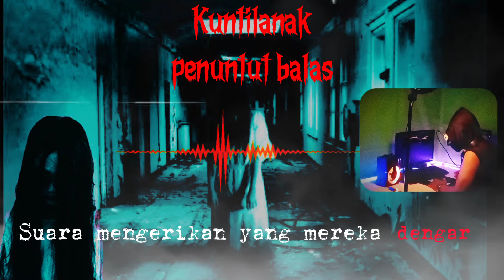CERITA HOROR‼️KUNTILANAK SERAM PENUNTUT BALAS ‼️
Pada malam hari penghuni kos dikejutkan dengan temuan mayat Stefan William selaku pelaku kejahatan seksual yang juga DPO Polda Jawa Tengah dalam kondisi tercabik cabik terlihat dengan organ dalam seperti ginjal s/d jantung yang tercecer

Begitu polisi tiba di TKP dan menanyai saksi saksi Iptu Reza Rahadian yang merupakan anggota tim forensik Polda Jawa Tengah itu bekerja sama dengan anggota tim Investigasi dan tim forensik Polrestabes Surabaya.

Segala nama tempat yang disebutkan dalam cerita ini hanyalah fiktif semata. Kesamaan dengan nama tempat nyata adalah kebetulan belaka dan tidak bermaksud merendahkan atau merugikan pihak manapun. Cerita ini adalah hasil imajinasi dan tidak berafiliasi dengan kejadian atau individu nyata.